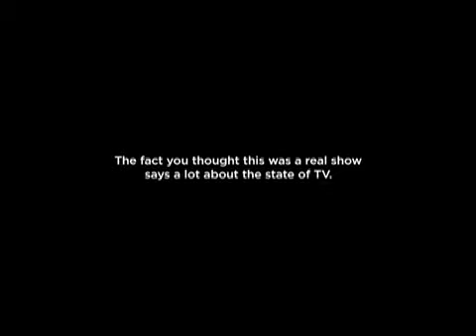PBS NY NET 13 Commercials: The Folly Of Reality TV Shows. The TV News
PBS in NY, NET-13 has been running some very funny and telling commercials for fake Reality TV programs, like "Meet The Tanners" and "Long Island Landscaping" - all in an effort to raise awareness for quality TV.  Have a look.